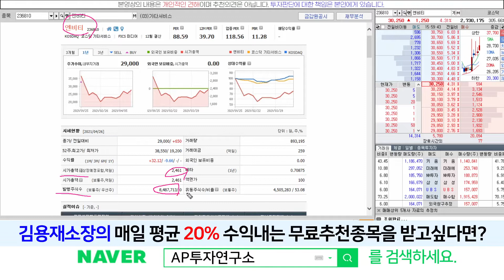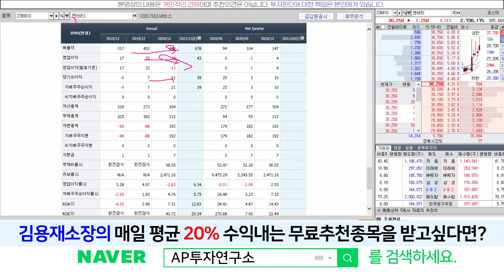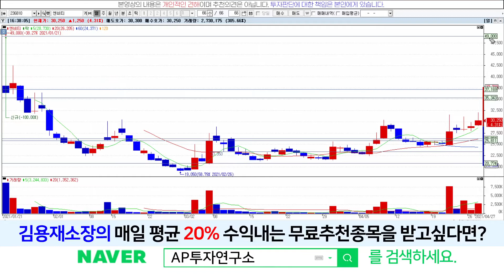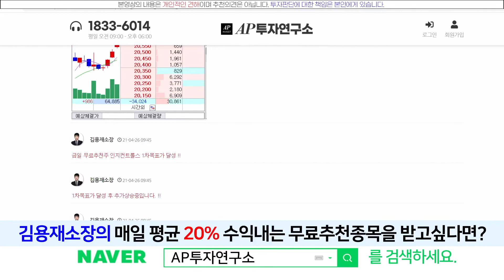엔비티(236810) - 과연 조금의 수익에 만족할 대장정일까?